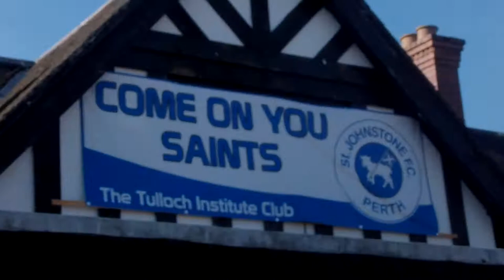St. Johnstone v Lucerne Fanzone and Penalties Full HD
24/7/2014
St. Johnstone v Lucerne
Europa League Qualifying
Fanzone at The Tulloch Institute
When the Saints Go Marching In
Performed by The Mad Ferret Band and Friends